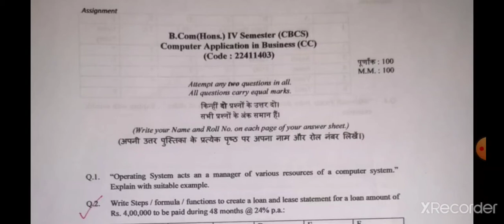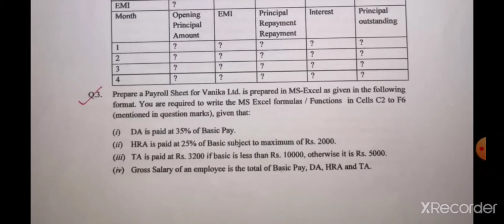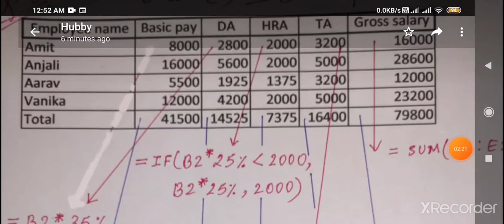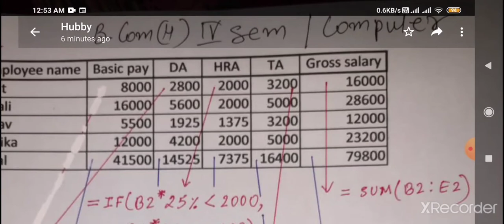Computer application in business assignment answer | BCOM H 4sem COMPUTER APPLICATION IN BUSINESS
computer application assignment answer b com honours 4th semester du sol